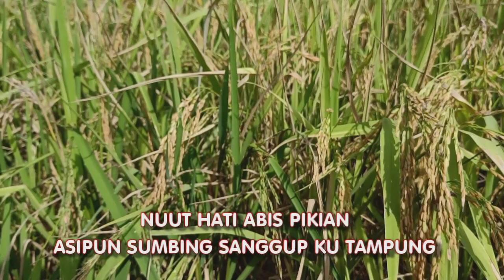NGATAM PADI (Lagu & Lirik ©KUMALA) (Video © HjLamit @ Paadian Ku Studio 2020)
Salah 1 lagu dari 10 buat lagu dari album BAMUKUN KADAYAN LABUAN (Bamukun Kadayan Folks of Labuan).
Dibuat sekadar utk hiburan dan pembelajaran dalam penghasilan musik video. Bukan untuk tujuan komersil.